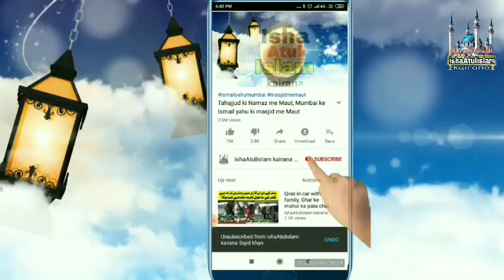Israeli PM netanyahu sarkar ka khatma | نیتن یاہو سرکار کا خاتمہ یقینی